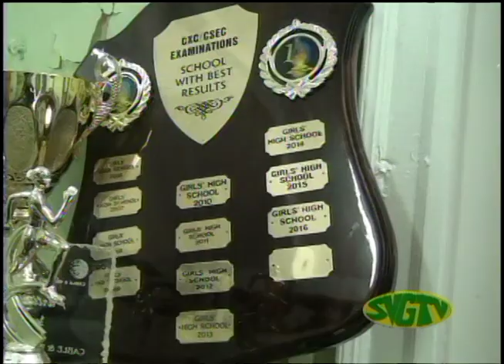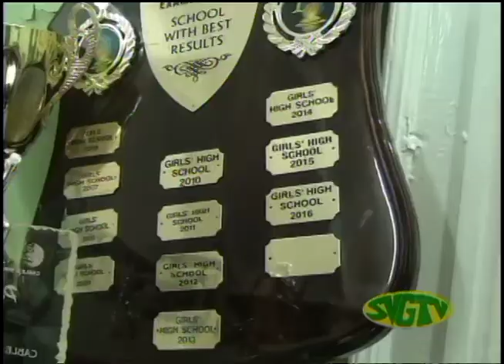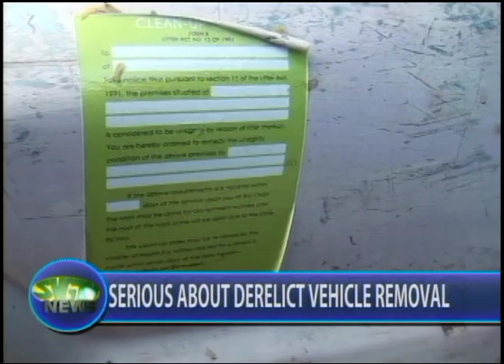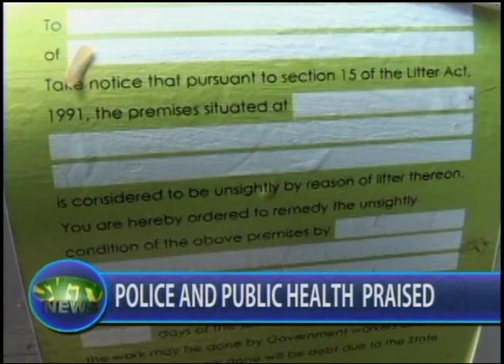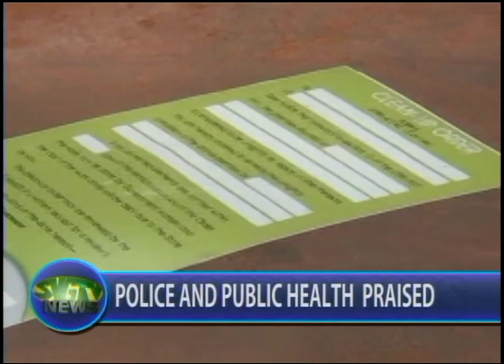SVGTV News August 22 2017